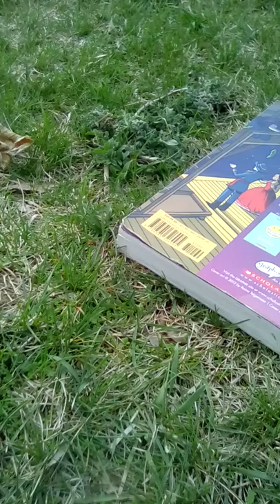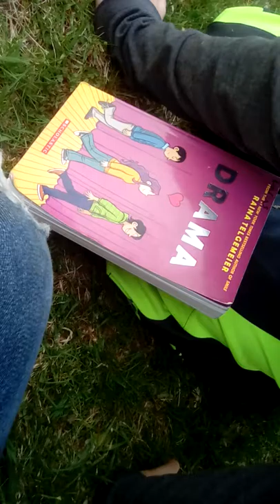Blog change more coming soon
Hi frost box see ya tomorrow with a nether vid